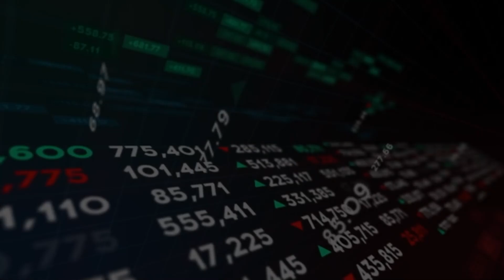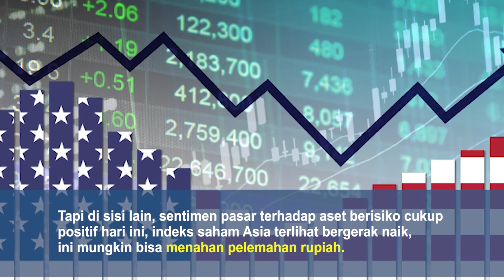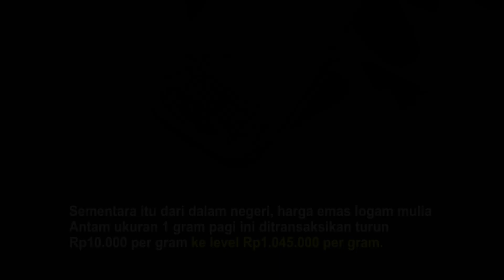Ekspektasi Pasar Berubah, Rupiah Berpeluang Terdepresiasi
Pergerakan nilai tukar rupiah terhadap dolar AS pada perdagangan hari ini diperkirakan berpeluang melemah karena perubahan ekspektasi pasar mengenai kenaikan suku bunga acuan AS.